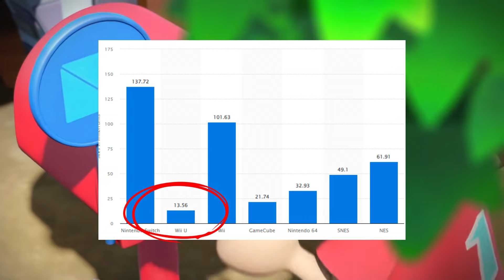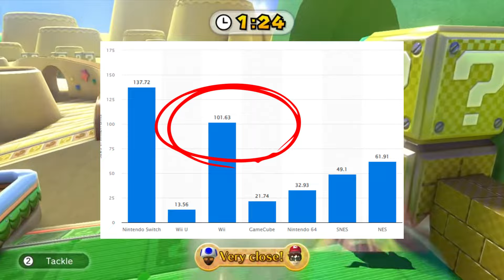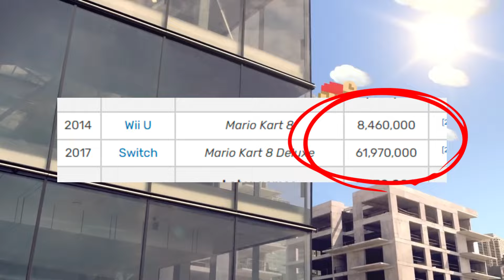How the Wii U Almost RUINED Nintendo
The **Nintendo Wii U** is a unique chapter in gaming history, marked by both its commercial struggles and its significant influence on future consoles. In this video, we explore why the Wii U was both a success and a failure, and how it ultimately paved the way for the Nintendo Switch.

History and Launch**: We begin with the launch of the Wii U in 2012, its ambitious design, and initial reception from gamers and critics.

**Innovative Features** - Discover the unique elements of the Wii U, such as the GamePad controller, dual-screen gameplay, and backward compatibility with Wii games.
**Commercial Struggles** - Analyze the reasons behind the Wii U's poor sales, including confusing marketing, lack of third-party support, and competition from other consoles.
 **Strong Game Library** - Highlight the exceptional first-party titles like **Super Mario 3D World**, **Mario Kart 8**, **Splatoon**, and **The Legend of Zelda: Breath of the Wild**, which showcased the console's potential.

We also cover:

- **Lessons Learned** - How Nintendo used the Wii U’s shortcomings to improve their approach with the Nintendo Switch, focusing on clearer branding and versatile design.
- **Innovative Ideas** - How concepts from the Wii U, such as off-TV play and robust online features, were refined and successfully implemented in the Switch.
- **Legacy and Influence** - Reflect on how the Wii U's innovations contributed to the development of the highly successful Nintendo Switch.